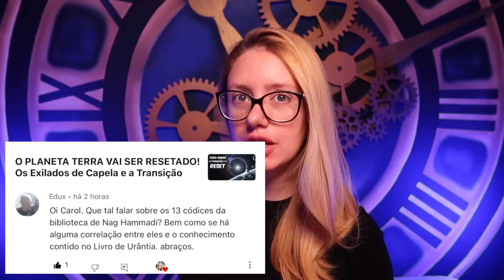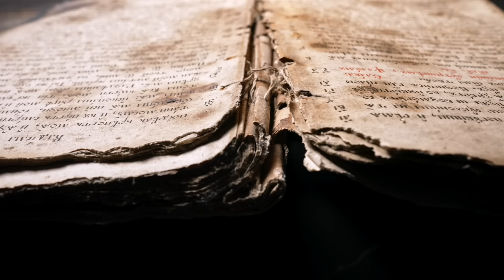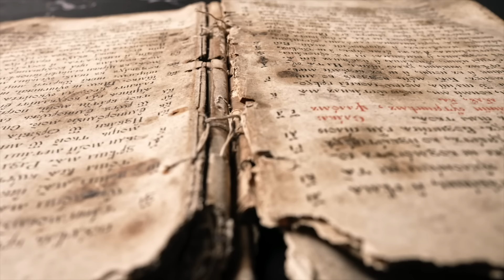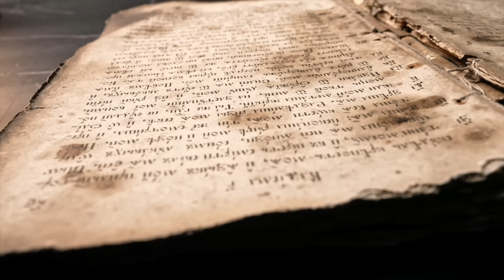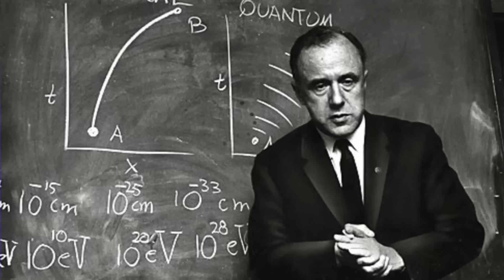Ensinamentos proibidos de Jesus sobre ALIENS encontrados na Biblioteca de Nag Hammadi no Egito PT.1